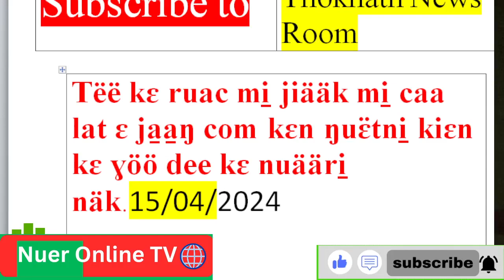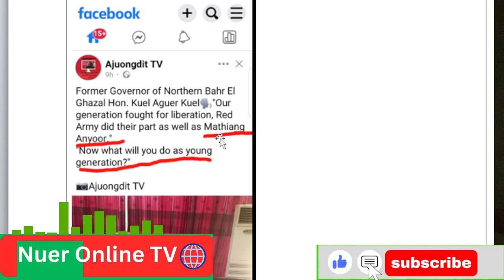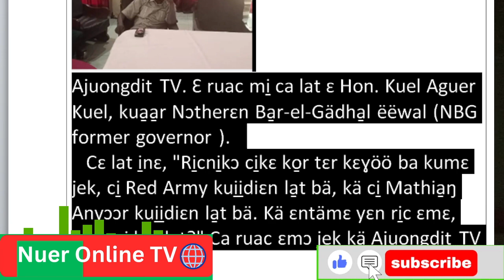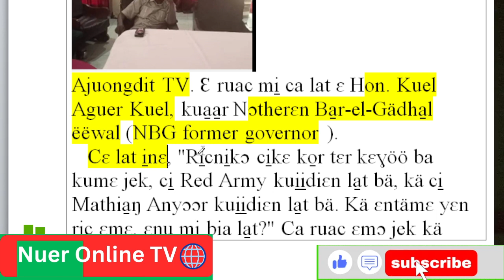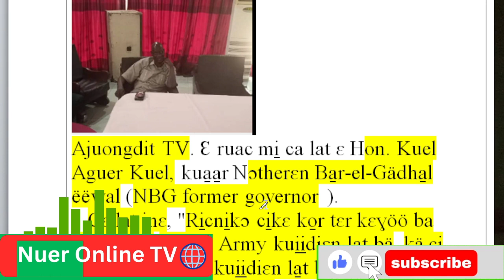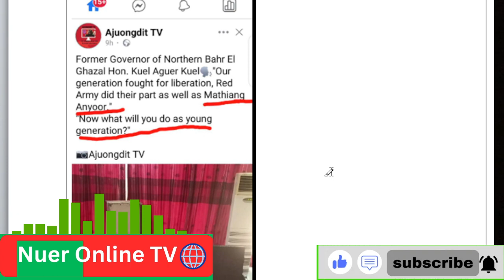Tëë kɛ ruac mi̠ jiääk mi̠ caa lat ɛ ja̱a̱ŋ com kɛn ŋuɛ̈tni̠ kiɛn kɛ ɣöö dee kɛ nuääri̠ näk.